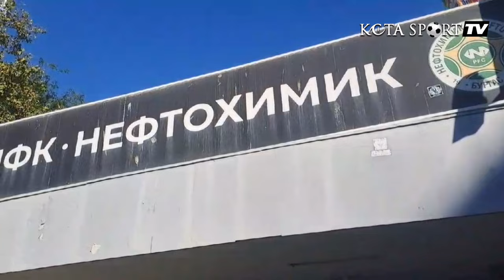Колко време още стадион "Лазур" ще остане... стадион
Състоянието на стадион "Лазур" от много време става все по-тревожно. Съоръжението постоянно запада, като по чудо там все още се провеждат мачове. През миналия сезон там Черноморец играеше мачовете си във Втора лига. Преди около месец на стадиона се проведе и градското дерби между "акулите" и "шейховете". Теренът все още е на прилично ниво. Всичко останало обаче се руши.

Не е ясно какви са плановете на собственика на съоръжението Митко Събев. Не е ясно и какво мисли по темата община Бургас и по-конкретно кметът Димитър Николов. Чуват се все по-отчетливо слухове за сериозни инвестиционни намерения и изграждане на жилищен комплекс на мястото на стадиона. На този етап това са само слухове, но не е сигурно дали в бъдеще стадионът ще остане стадион.

Вижте повече в Youtube канала на KotaSport.com. Може да се абонирате напълно безплатно за канала на KotaSport.com в Youtube и да гледате още авторски предавания, интервюта, мачове от Трета лига и приятелски двубои на живо, репортажи и още много интересни видео и аудиоматериали!